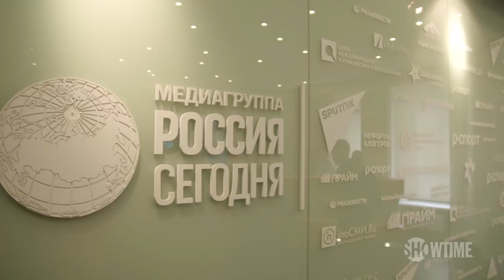Margarita Simonyan on Russia's Involvement in US Election | THE CIRCUS | SHOWTIME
Mark McKinnon, John Heilemann, and Alex Wagner sit down with Margarita Simonyan, the editor-in-chief of RT, an English-language Russian state media network to discuss US/Russia relations.